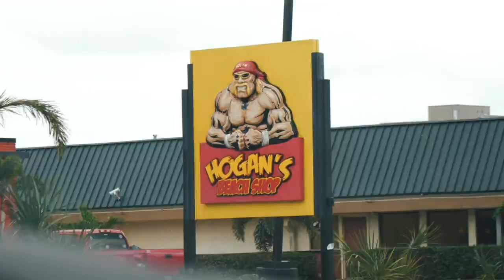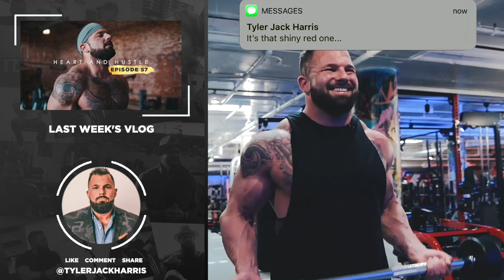Sling Shot | My Living Legacy | Ep.58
Just like a sling shot, in life the harder you pull, the further you’ll go. I’m getting pulled in many directions these days...and I’m ready to LAUNCH!